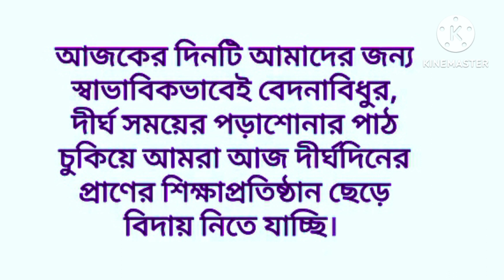S.S.C পরীক্ষার্থীদের বিদায় অনুষ্ঠানের সেরা "বক্তব্য"।